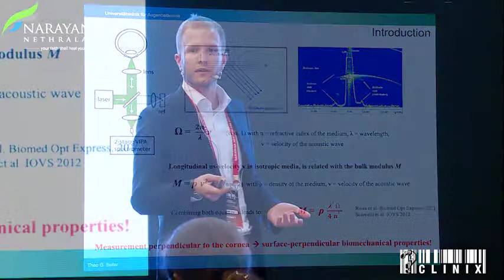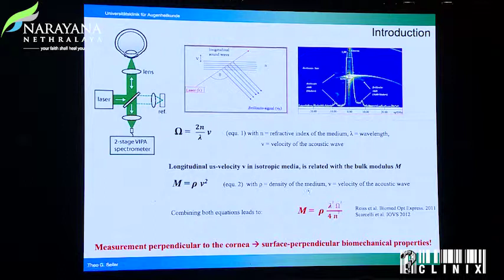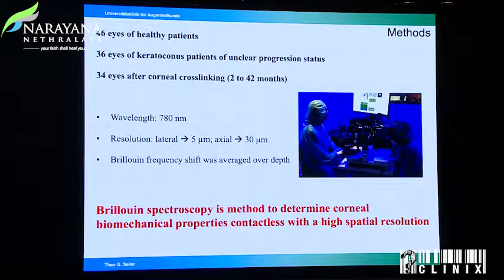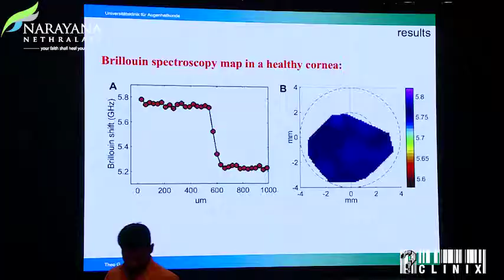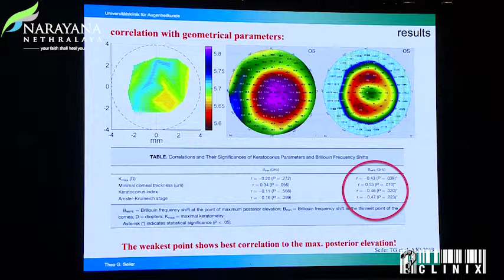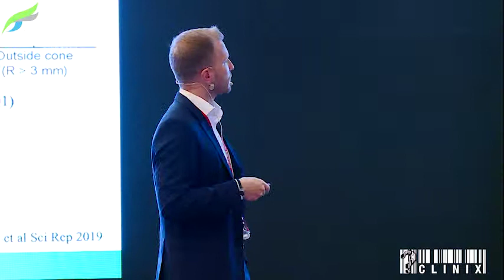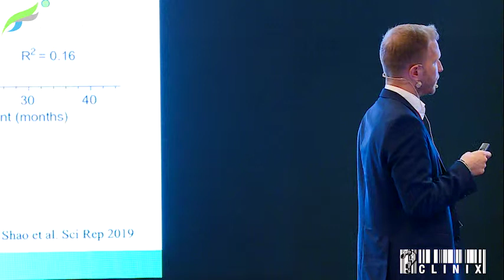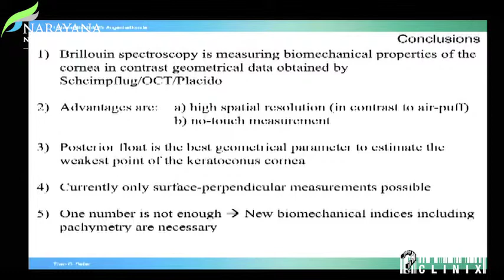Dr Theo G Seiler | I Talks | Brillouin Microscopy of the healthy and keratoconus cornea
Question Clinix |17th,18th&19th May 2019
Sheraton Bengaluru at Brigade Gateway